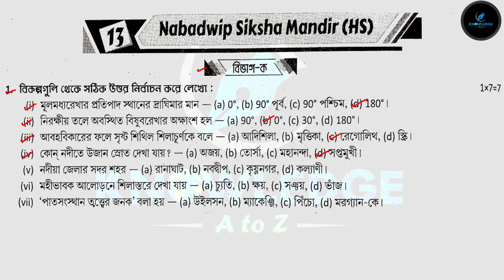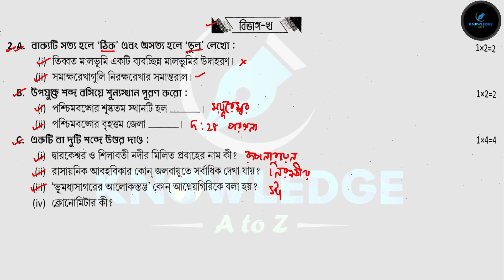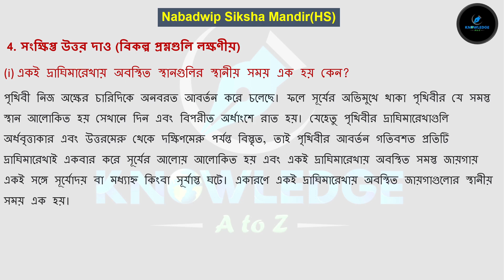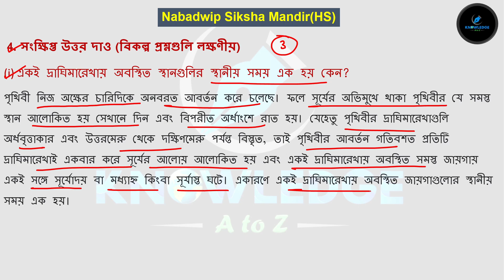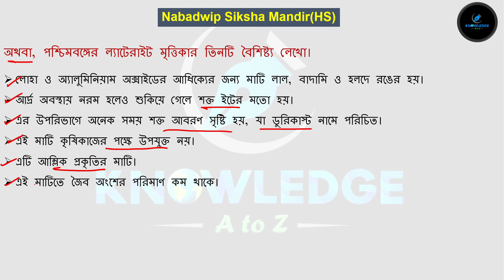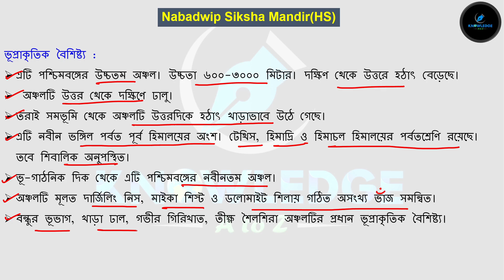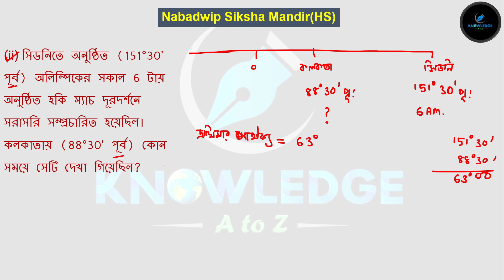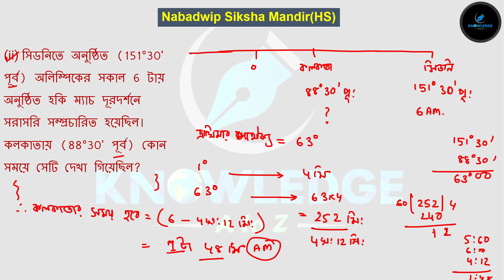Class 9 Prosno Bichitra 2023 | Geography | Nabadwip Siksha Mandir (HS) | school 13 | Page - 480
Hello students this is Your Educator Sampa Nandi and You are watching KNOWLEDGE A to Z YouTube channel. In this video lesson we will discuss about the answer of Proshno Bichitra geography page 480.

Class 9 Ray & Martin Prosno Bichitra Solution || 2nd Summative || Class 9 Prosno Bichitra 2023 | Geography | Nabadwip Siksha Mandir (HS) | Model question paper 13 | Page - 480